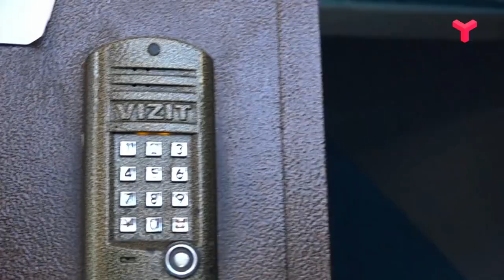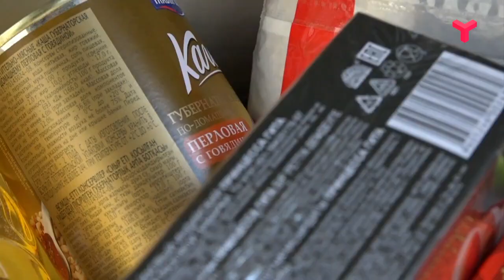СВОИХ НЕ БРОСАЕМ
В Тюмени два предпринимателя решили поддержать нуждающихся земляков. Они бесплатно развозят людям продуктовые наборы. Присоединиться и стать добровольцем может каждый, для этого позвоните по номеру 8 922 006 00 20